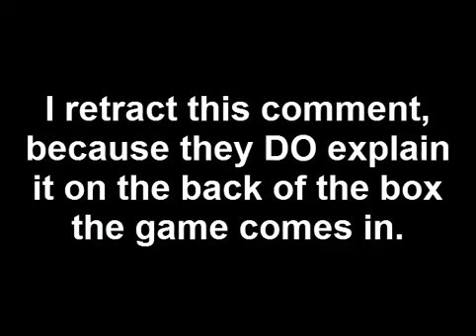Sideshow Review: Mighty Bomb Jack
You know how years ago I made a really really really really shitty review about Minecraft?
Well this is pretty much the same thing, but now I'm ripping off JonTron